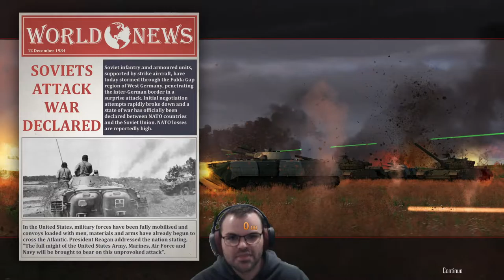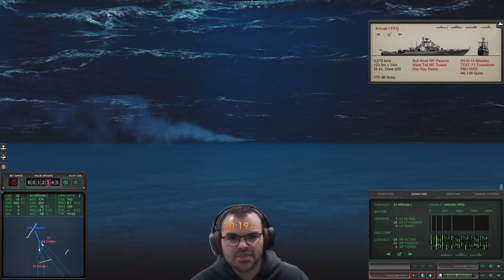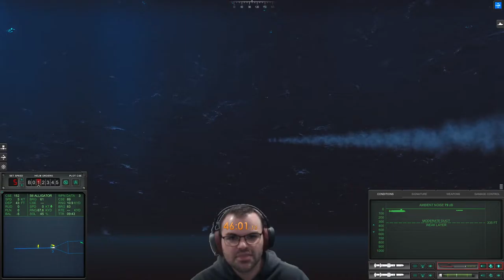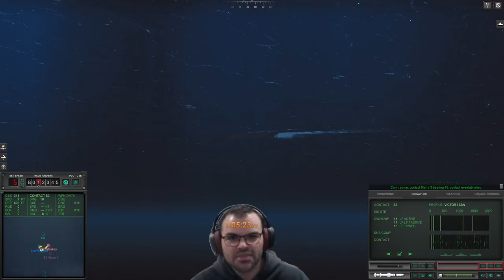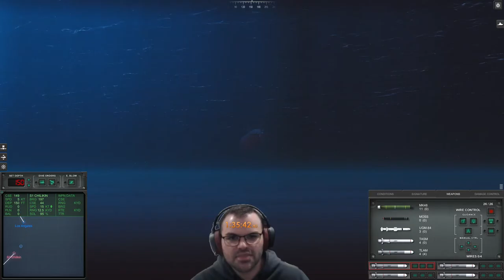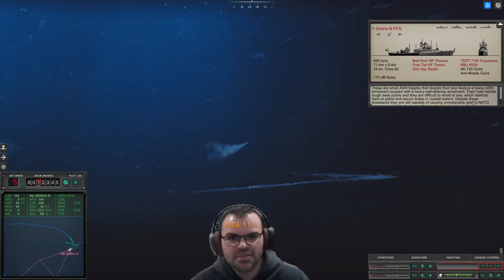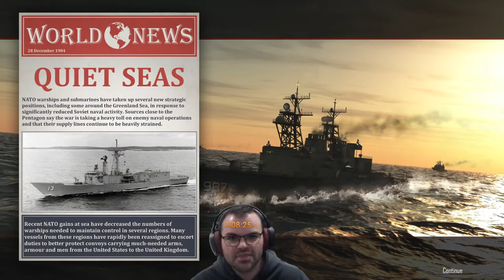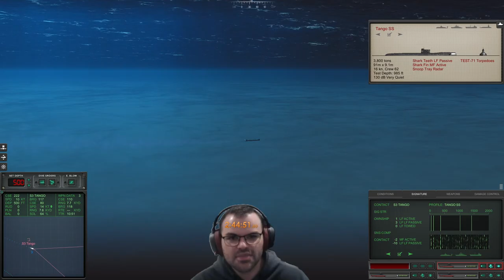Cold Waters 1984 campaign in about 3 hours (speedrun.com game request)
Notes:
I'm bad at Cold Waters, I'm sure this game can be run significantly faster, this run was made to request the game on speedrun.com